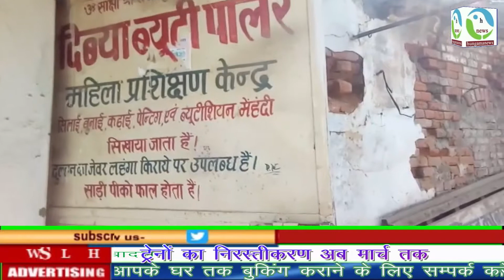सीएम योगी ने पकड़ी कोटेदारो की चोरी : hungamanews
बीएचयू के स्वतंत्रता भवन में सीएम योगी आदित्यनाथ ने  बताएं कोटेदारों की चोरी